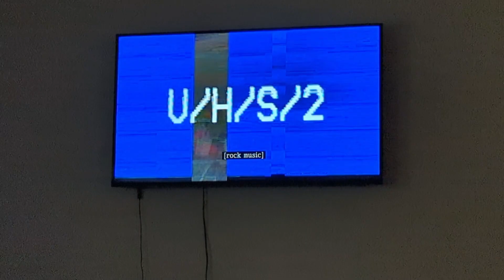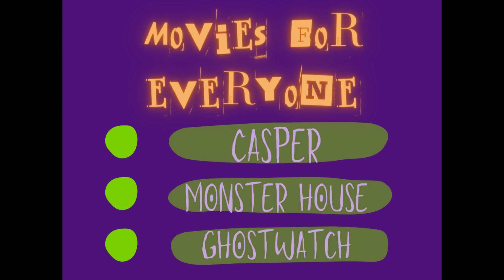vlog thirteen: watching halloween movies while i make a spiderweb top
watch me make a top while i watch a bunch of movies! now i know why movie reviewers take notes while they watch movies lol. this was pretty fun, but next time i'll be more prepared.